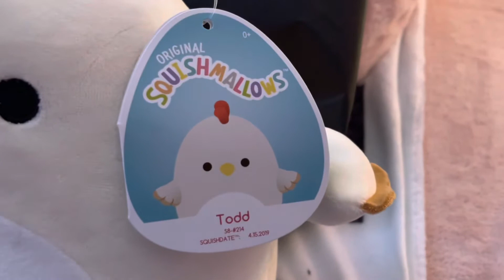Squish Hunting (& HAUL!) @ Hot Topic, Claire’s, & Party City! | Squishmallow Hunting Compilation 2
Hi friends! Today’s video is a little squish hunting at Hot Topic, Claire’s, and Party City! We found lots of cuties… and even bring home a few! 💕

Music: "Fox In The Field" by Mark Mothersbaugh - All right's go to the respectful owner -
Shot on: iPhone 12 Pro Max
Edited with: iMovie
Graphics made with: Bazaart